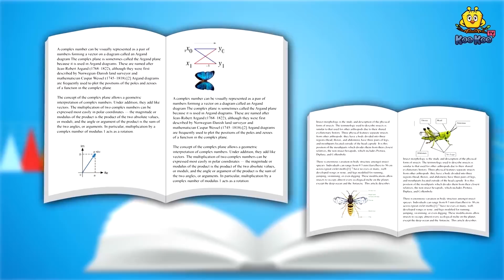Malayalam Story for Children - ദുഃഖകരമായ ചെറിയ മുള | Malayalam Fairy Tales | Moral Stories for Kids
✿ Story: The Sad Little Bamboo Plant
✿ Animator : Koo Koo TV Animation Team